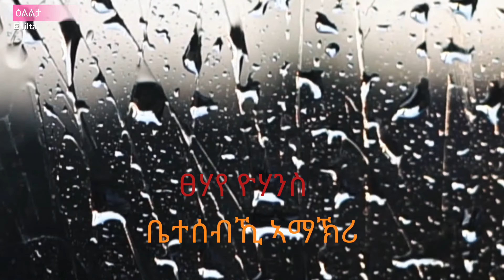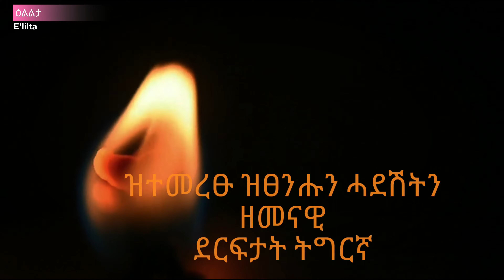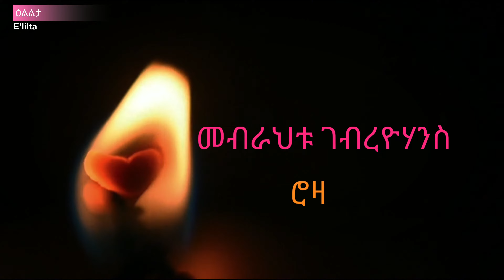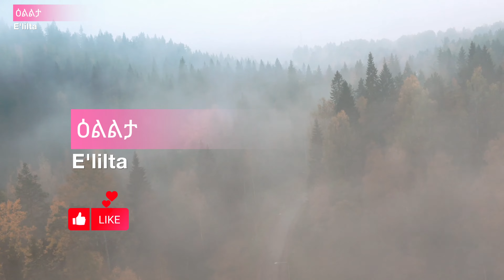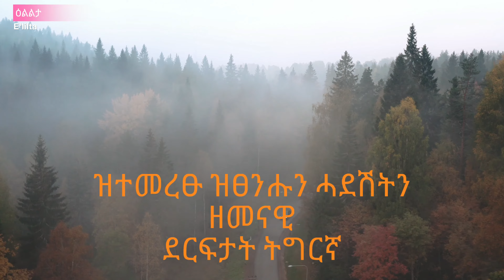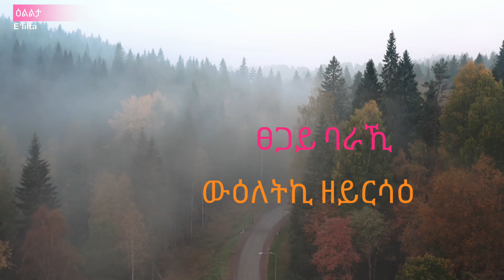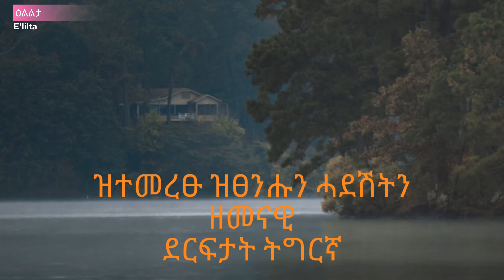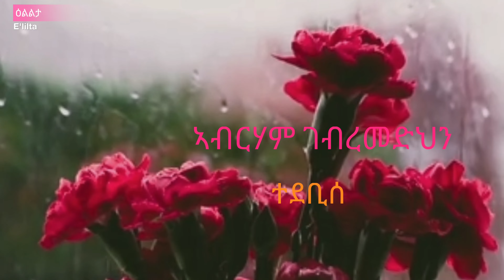old Tigringa collection music vol.1 (ኮሌክሽን ትግርኛ ደርፍታት)